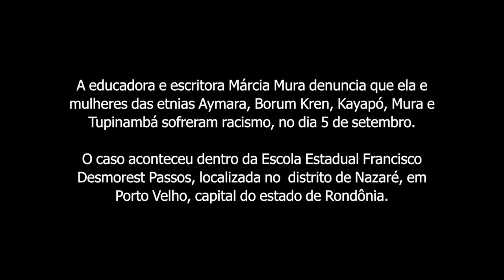Mulheres indígenas denunciam racismo em escola de Rondônia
Mulheres das etnias Aymara, Borum Kren, Kayapó, Mura e Tupinambá denunciaram que sofreram racismo, na terça-feira (5), por parte da diretoria da Escola Estadual Francisco Desmorest Passos, localizada no distrito de Nazaré, em Porto Velho, capital de Rondônia. As mulheres foram à escola para promover uma atividade pedagógica relacionada ao Dia Internacional da Mulher Indígena e ao Dia da Amazônia. Elas fariam uma demarcação simbólica do território ancestral Mura, onde hoje fica a escola, mas a diretora Ana Laura Camacho acusou-as de invadir o local e assustar os alunos.

Imagens: Movimento Plurinacional Wayrakuna